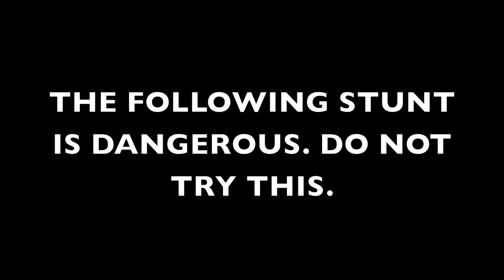FRAT PARTY AIRSOFT MADNESS!!! [OCT 29, 2011]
A little going-away party at Trent's house for my last Saturday night in Hawaii.